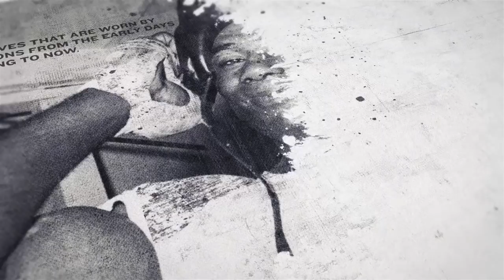'HE'S BEEN TALKING A LOAD OF B****** ABOUT ME' - MARK BENNETT DISMISSES ALEN BABIC'S SAVAGE ALTO-EGO